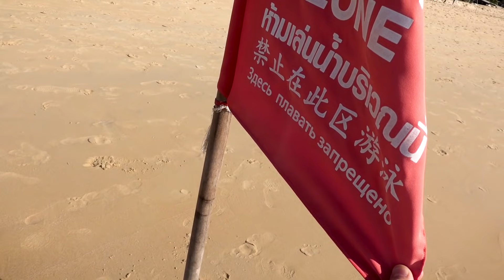Какой СЮРПРИЗ УСТРОИЛ Папа? Куда Мы Улетели?